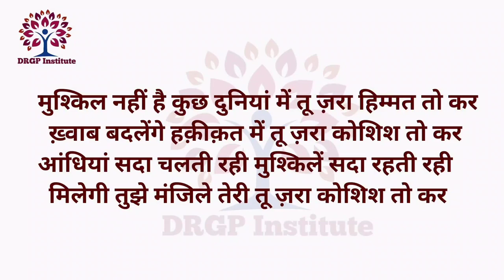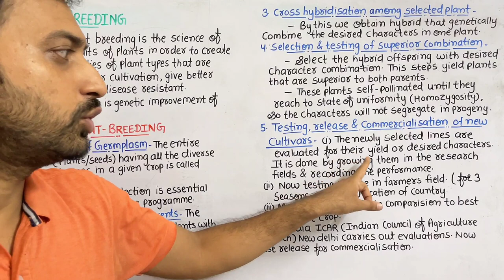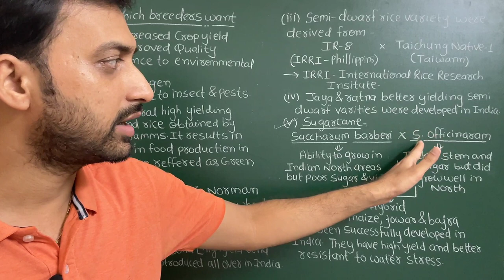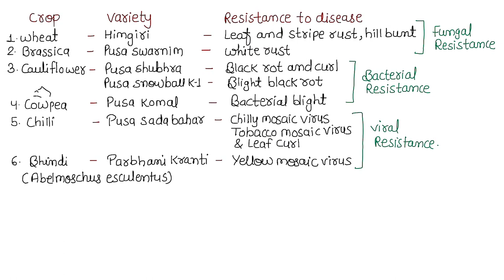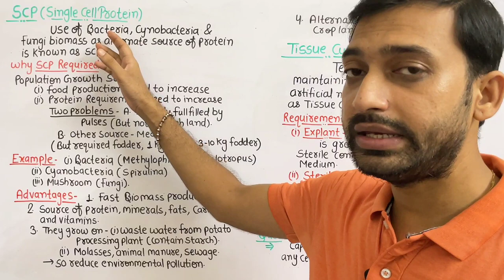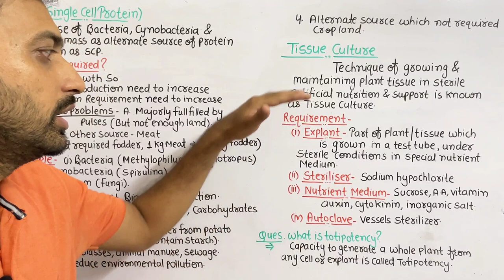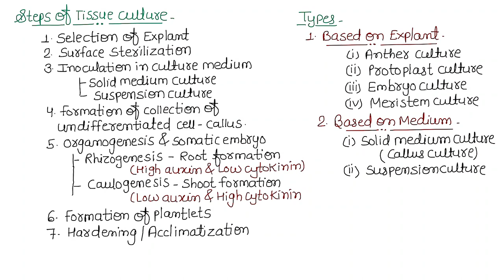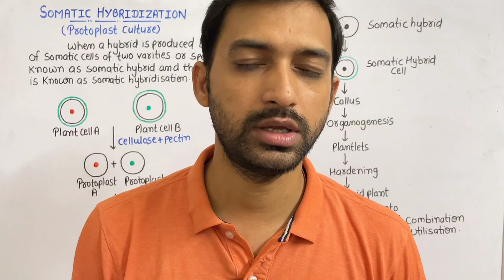Plant Breeding | SCP | Chapter 9 Strategies For Enhancement In Food Production - 02 | Class 12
It is the second part of Chapter 9: Strategies For Enhancement In Food Production

Contents:
1. Plant Breeding
2. SCP
3. Tissue Culture
4. Protoplast Culture

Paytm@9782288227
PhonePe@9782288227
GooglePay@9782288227